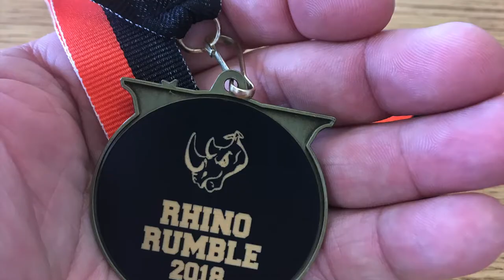Bryan's First Mini Mites Hockey Game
El Paso Junior Rhinos Mini Mites
October 20th and 21st, 2018